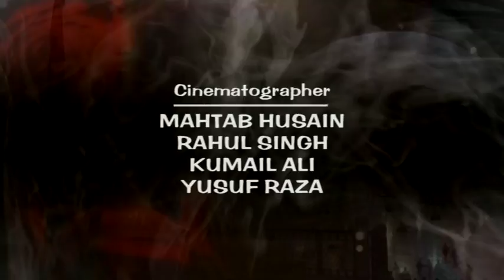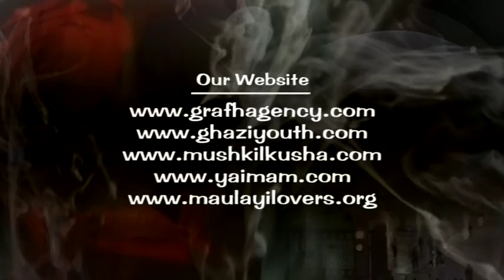Casting & Production Details | Moazzin-e-Aza Meesam Abbas Kazmi | Best Moharram Nohey 1439 2017-2018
Audio : ODS Studio Karachi Pakistan
Vocal : Mazhar Lucknowi
Video Editor : Abuzer Kintoori

Presented By : Mohd. Asghar Kintoori & Karrar Haider Jaan Jarwali
Cameraman : Rahul Singh Chauhan
Camera Asstt. : Kumail Ali, Yusuf Raza, Mehdi Hasan "Sonu"
Production Manager : Mahtab Husain & Mahmood Rizvi
Video Editor : M. Abuzer Kintoori

Aijaz(Josh-e-Azza) 2018
Ashfaq-Marchant 2018
Awaz-e-Karbala 2018
Azadari-e-Murshidabad
Hala Party
Qurban Jafri
nohay 2018
sarwar 2018
nohay 2017-18
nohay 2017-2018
nadeem sarwar
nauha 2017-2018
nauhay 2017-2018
nohay
how to
scrapbooking (hobby)
noha
epic
daniyal
islam
shia
2018
farhan
allah
iraq
song
lyrics
album
naat
qawali
duwa
salawat
ibadat
talwar
tatbeer
zanjeer
qama
azadar
pursa
sham
karbala
matamdari